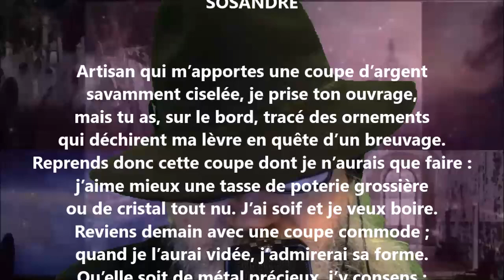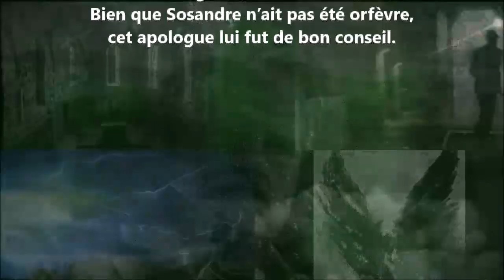Sosandre - Édouard Ducoté lu par Yvon Jean